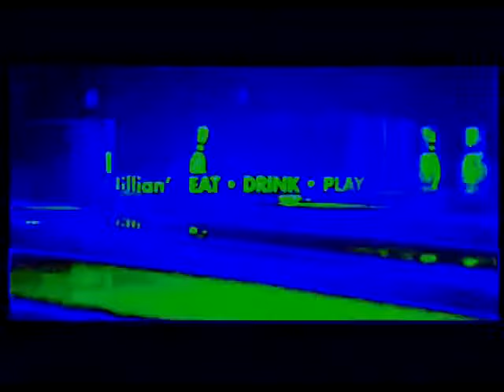Justin Bieber - Baby (Electro House Remix) Video Edit Leo Pop